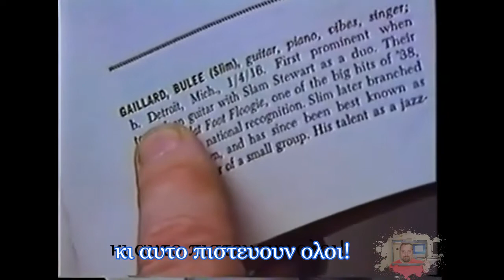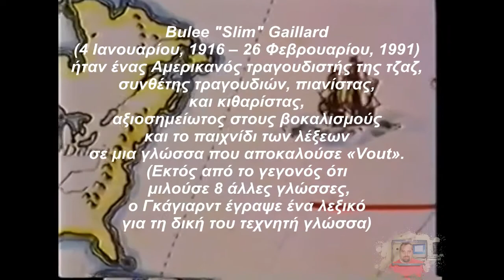SLIM GAILLARD The Greek II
O Bulee "Slim" Gaillard (4 Ιανουαρίου, 1916 – 26 Φεβρουαρίου, 1991) ήταν ένας Αμερικανός τραγουδιστής της τζαζ, συνθέτης τραγουδιών, πιανίστας, και κιθαρίστας, αξιοσημείωτος στους βοκαλισμούς και το παιχνίδι των λέξεων σε μια γλώσσα που αποκαλούσε «Vout». (Εκτός από το γεγονός ότι ο μιλούσε 8 άλλες γλώσσες, ο Γκάγιαρντ έγραψε ένα λεξικό για τη δική του τεχνητή γλώσσα)